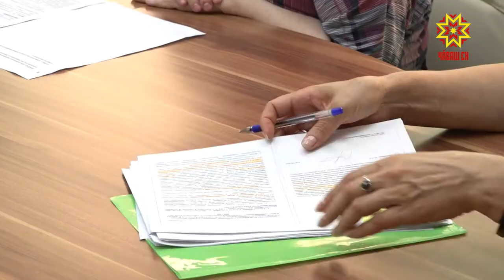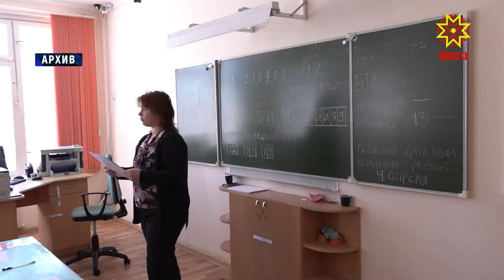Умра – пĕрлехи патшалăх экзаменĕ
Вĕренÿ çулĕ вĕçленнĕ. Шкул пĕтерекенсемшĕн вара хĕрÿ тапхăр пуçланать çеç-ха. Умра – патшалăхăн пĕрлехи экзаменĕ. Тĕнчери лару-тăрăва шута илсе кăçал экзамен тытмалли йĕркене те улшăнусем кĕртнĕ. Çакна май ачасене, ашшĕ-амăшне тĕрлĕ ыйту канăç памасть. Вĕсене онлайн мелĕпе уçăмлатма тивет. Чăваш Республикин вĕрентӳ тата çамрăксен политикин министерстви ашшĕ-амăшне пăшăрхантаракан ыйтусене тишкерчĕ.